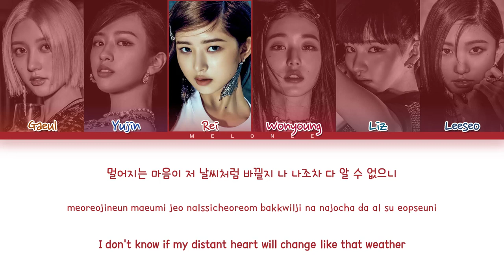All Snippets IVE After Like Lyrics 아이브 아프터라이크 가사 Color Coded Lyrics Eng Rom Han 가사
Turn on subtitles for correct lyrics
All rights administered by Starship entertainment
1. Artist - IVE
2. Song - After like
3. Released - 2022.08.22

audio by @blackpinki